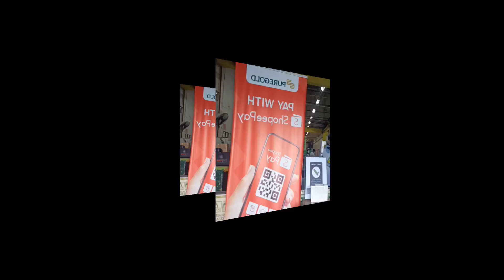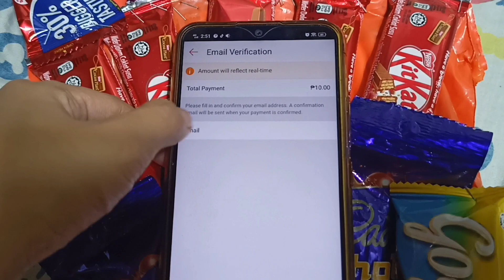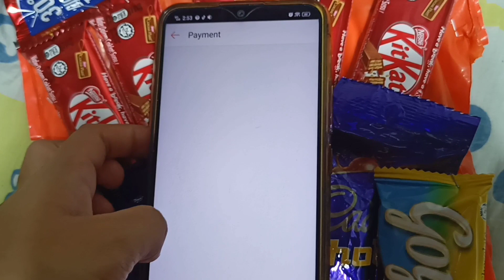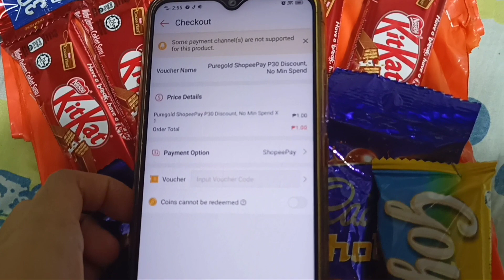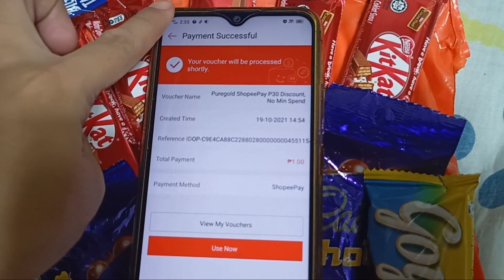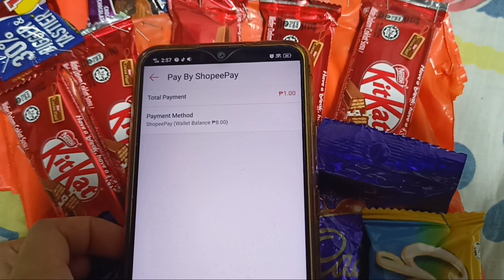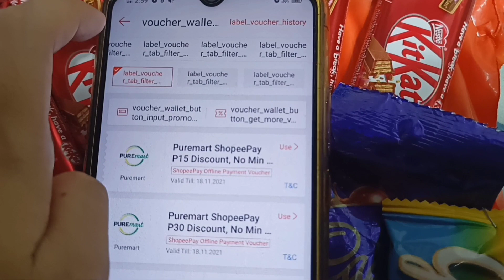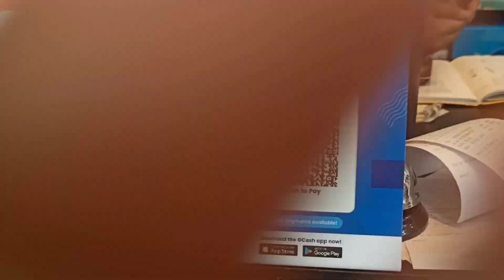Tipid Goals 2021|Pisong PUREGOLD & PUREMART Voucher|Maagang Pamaskong Groceries gamit ang Shopeepay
Namomroblema ba kayo mag budget??Ito na ang sagot sa mga problema nyo!!!🥰😁 TIPID TIPS SHOPEE PAY mga Mii..!!! SA halagang Piso lang. 😉😉 Marami na kayong pwedeng mapamili.
Yes ,i know! Hindi ako si Ms.Ivana na sikat na Vlogger,, But Hey.. i just want to share this For you Because. "Alam ko yung feeling ng WALANG-WALA! 🥲🥲🥺
But,if you watch and try this ...biruin mo 30pesos voucher mabibili mo lang sa halagang PISO?? 🙀🙀🙀30x15= 450pesos,then if you have 3accounts like me...1,350pesos Agad?? Ayaw mo pa ba? OMG! hindi mapupulot yon...So,THink wise...🤣And please watch this then TRY IT!! Ito na ang sagot sa kagipitan nating lahat.🎉..lalo na MAGPAPASKO na naman! Sulitin natin hanggat may PROMO pa si Puregold at Puremart mula kay Shopee😁

Basta may Tiyaga may Nilaga!
Diskarte Hindi Arte!!